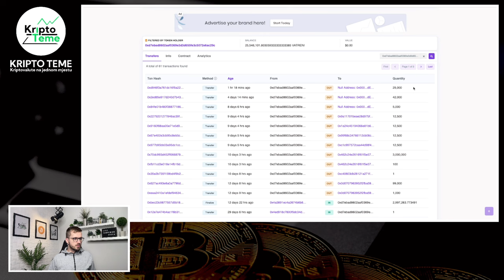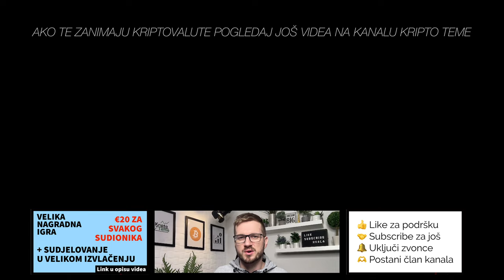KRIPTO VIJESTI SAMO DOLAZE ➡️ Večernje kriptovalute novosti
Kripto vijesti samo dolaze 🚨 Bitcoin i kriptovalute novosti

💲▶︎ KRIPTOMAT SAMO GLEDATELJIMA OVOG KANALA POKLANJA €20 kod registracije  PLUS sudjelujete u nagradnom izvlačenju za veliku nagradu

kripto teme
kriptovalute
kako kupiti kriptovalute
kriptovalute cena
kriptovalute
uložiti novac u kriptovalute
kriptovalute bitcoin
tržište i kriptovalute
KRIPTO LIVE